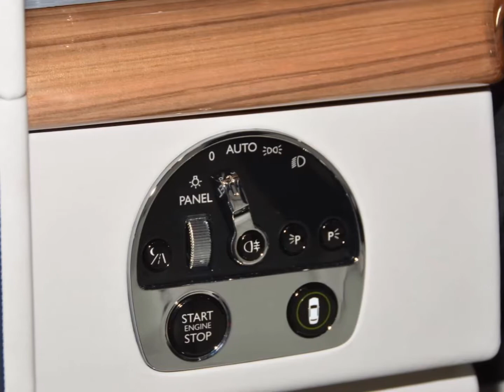(2018) Rolls Royce Phantom VIII